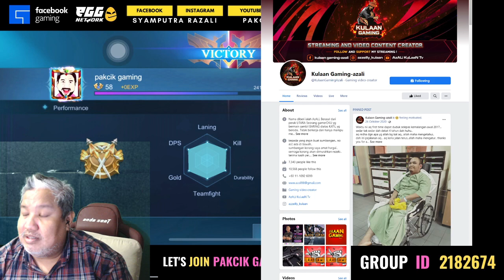Pakcik Gaming play Mobile legend live streaming viral 2022 fblive streaming